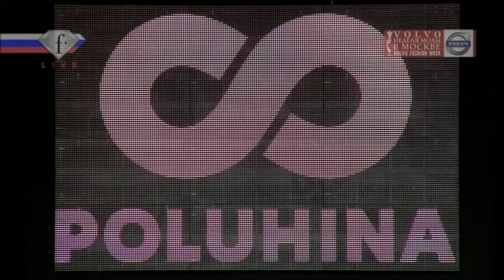POLUHINA - PERVERT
POLUHINA - PERVERT, Volvo Fashion Show Mosсow S/S 2013